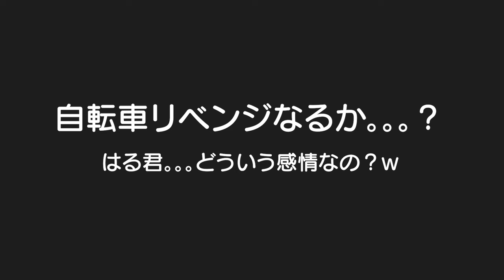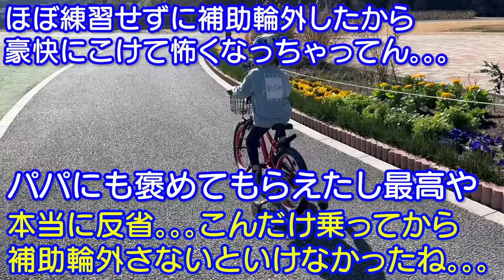また悔し泣き。。。自転車リベンジなるか！？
動画で紹介したYunth美容液はここからお得に購入できます
※ 2月23日〜5月23日までご購入の方のみ適用のキャンペーンです

本当に効果を体感していて、かれこれ1年以上愛用してます😊✨使ってみたら売り切れた事があるのがすぐに分かります！ふわちゃんも小さい頃からしっかり肌ケアしてもらってます✨ママも小さい頃から肌ケアしてたかった。。。😢